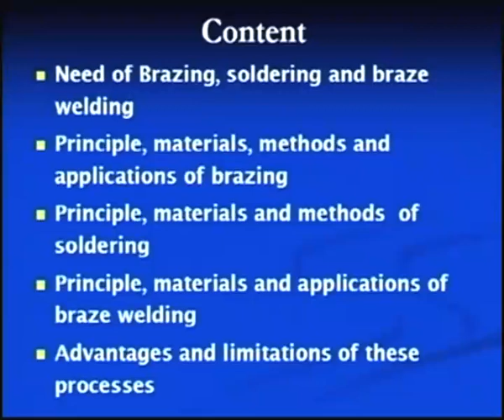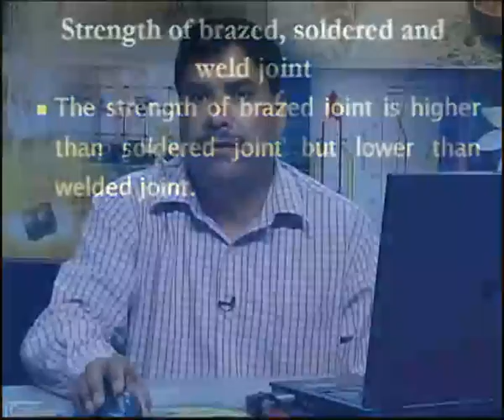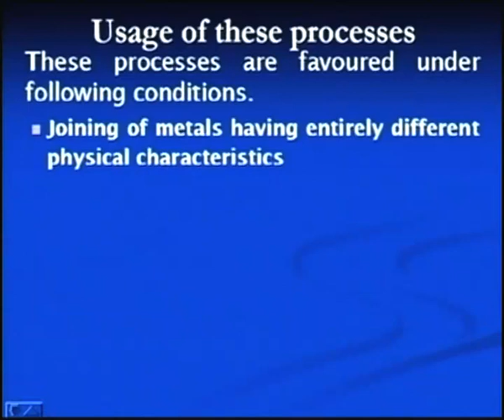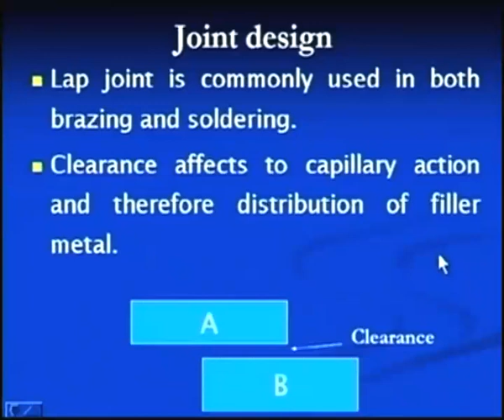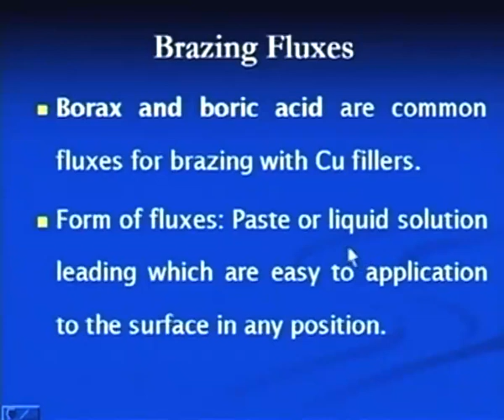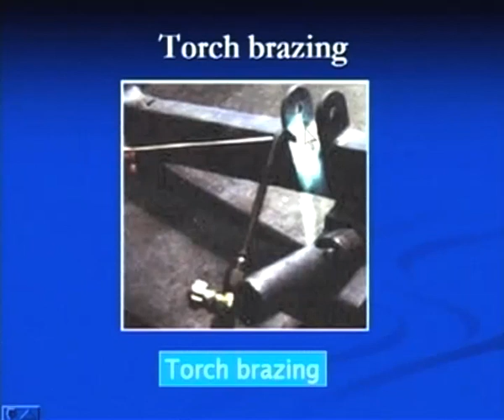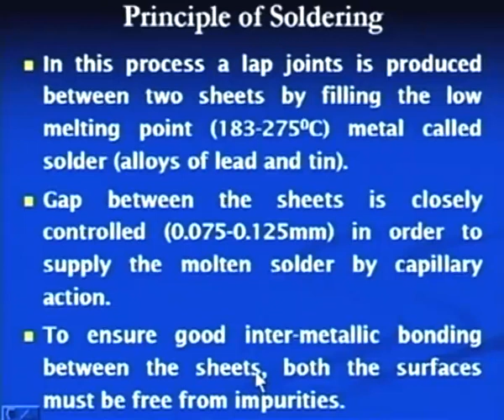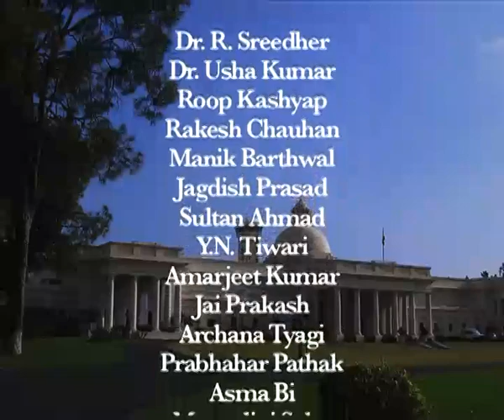Mod-3 Lec-3 Brazing Soldering&Braze Welding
Lecture Series on Manufacturing Process-I by Dr.D.K.Dwivedi, Department of Mechanical and Industrial Engineering ,IIT Roorkee.